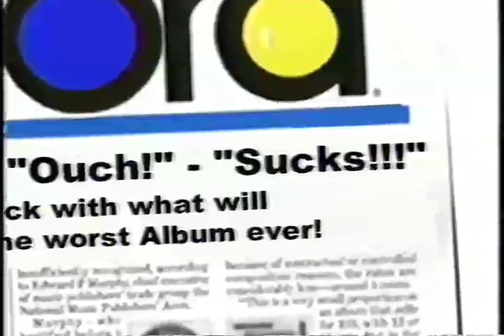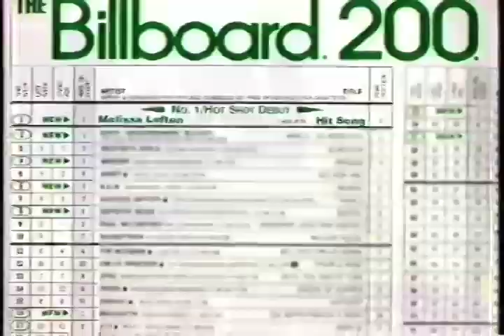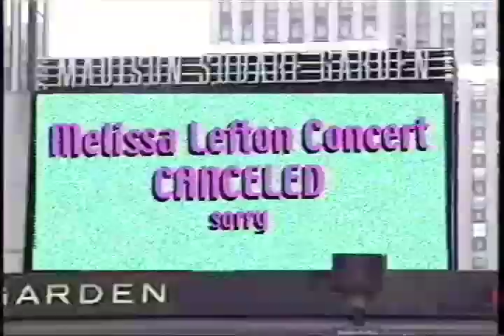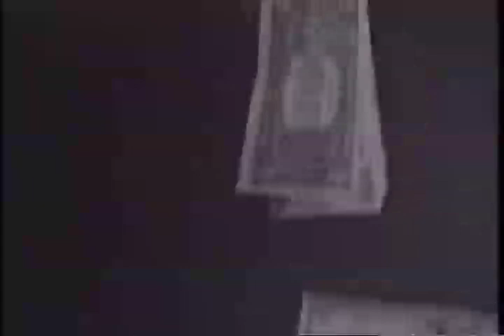behind The Muse part 1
The meteoric rise and fall of legendary pop sensation Melissa Lefton.